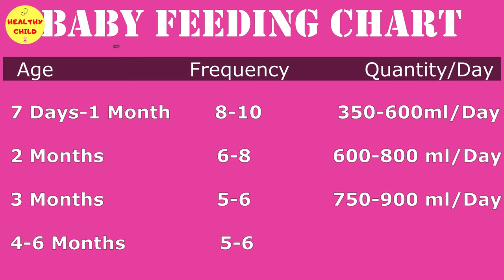1-12 महीने के बच्चे को कितना दूध पिलाना चाहिए | Right amount of milk for baby as per weight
bacho ko kitna doodh dena chahiye unke vazan ke hisab se,
Hi

About this video-in this video we have explained what should be the quanity of milk for baby as per weight, what is the right quantity of milk for baby as per age, minimum quanity of milk for baby and correct amount of milk for baby as per paediatrician's formula.

This channel has been initiated by Dr. MD NOOR ALAM KHAN , a renowned experienced paediatritian and newborn specialist. The aim of this channel is to aware general population about routine newborn care, breastfeeding, danger signs of babies,child health tips, care in special illnesses of children, feeding problems in school going kids(bacho ka khana na khana), weight problems , behavior problems, early and delayed puberty and prevention from different seasonal illnesses.